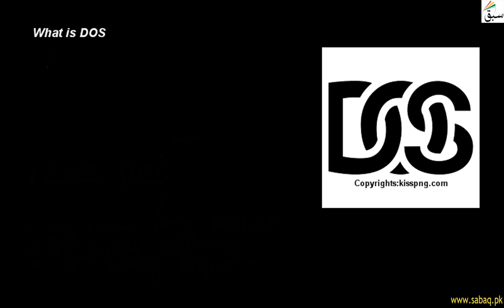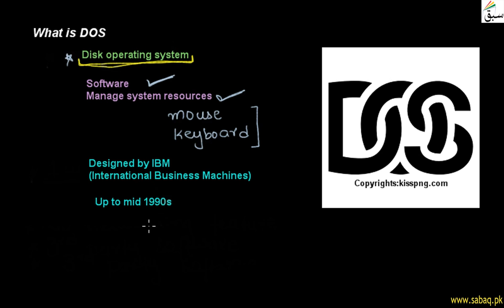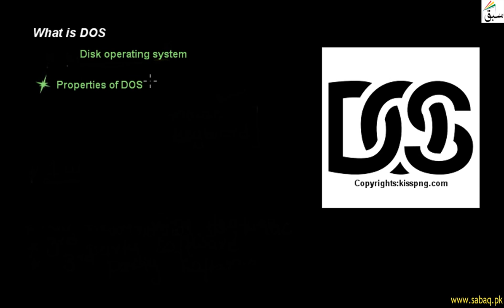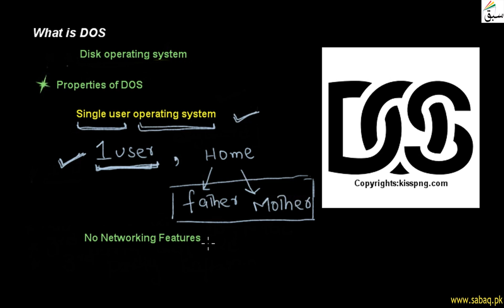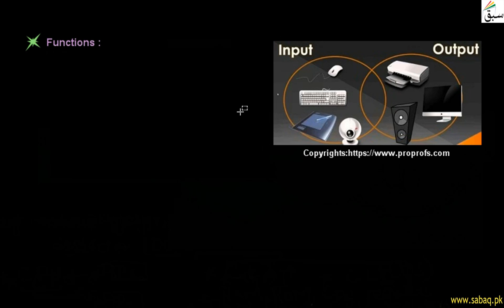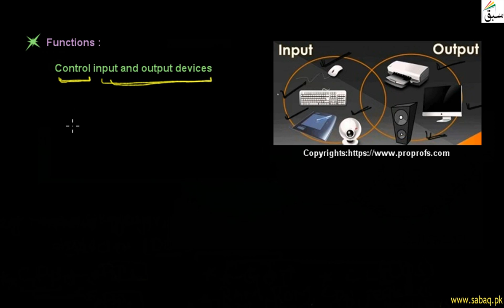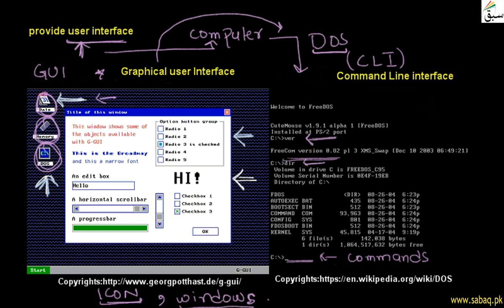What is DOS, Computer Science Lecture | Sabaq.pk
Dos Operating System, Its Properties And
Its Functions
This video is about: What is DOS. Practice tests and free video lectures for Physics, Chemistry, Biology, Math’s, Computer Science, English & more subjects are also available at Sabaq.pk. So, subscribe to Sabaq.pk/Sabaq Foundation now and get high marks in your exams.

CLASSES WE COVER AT SABAQ.PK / SABAQ FOUNDATION:

1. KG
2. Class 1
3. Class 2
4. Class 3
5. Class 4
6. Class 5
7. Class 6
8. Class 7
9. Class 8
10. Class 9
11. Class 10
12. Class 11
13. Class 12
14. Class 13
15. Class 14
16. MCAT
17. ECAT
18. CSS

BOARDS WE COVER AT SABAQ.PK / SABAQ FOUNDATION:

1. FBISE
2. Sindh Board
3. KP Board
4. Balochistan Board
5. Cambridge

STUDY MATERIAL WE OFFER AT SABAQ.PK / SABAQ FOUNDATION:

1. Physics Lectures
2. Chemistry Lectures
3. Mathematics Lectures
4. Biology Lectures
5. English Lectures
6. General Science Lectures
7. Computer Science Lectures
8. General Math Lectures
9. Accounting Lectures
10. Statistics Lectures
11. Advance Accounting Lectures
12. Cost Accounting Lectures
13. Practice Tests
14. Physics Practical
15. Chemistry Practical